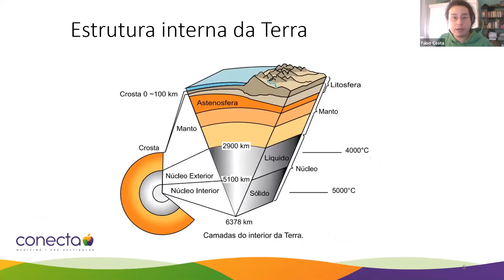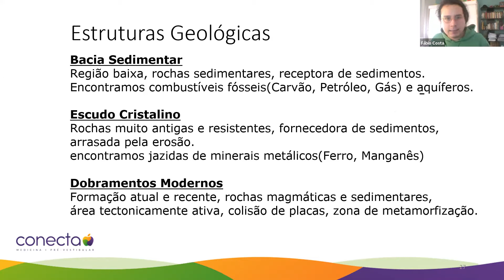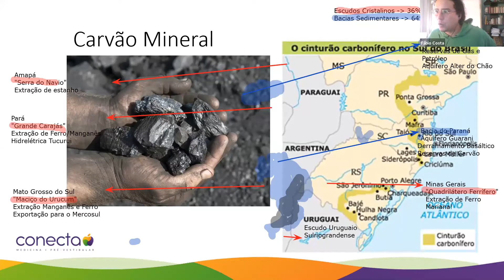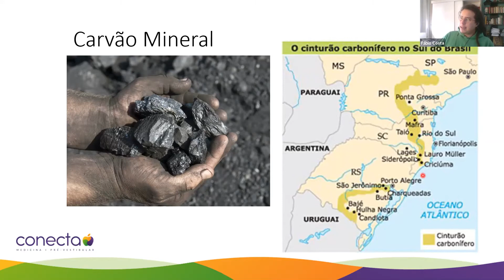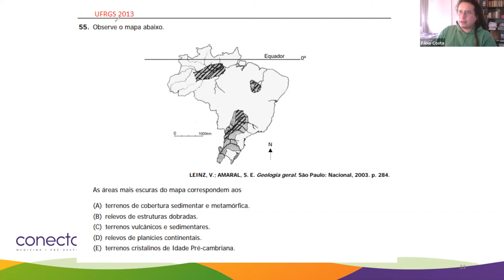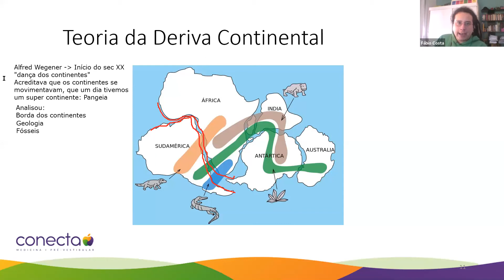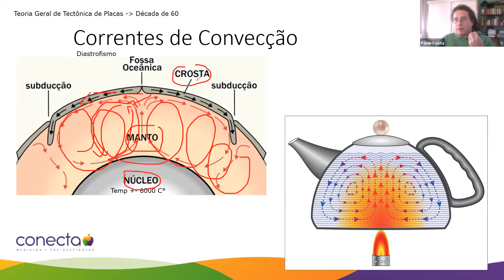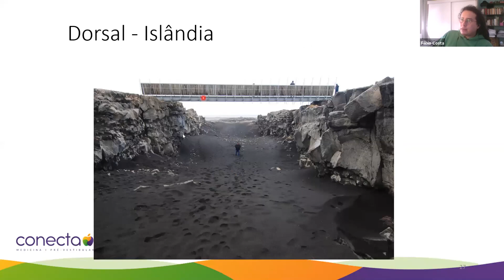Aula de Geografia: 08.06